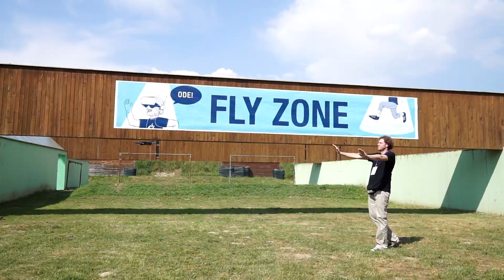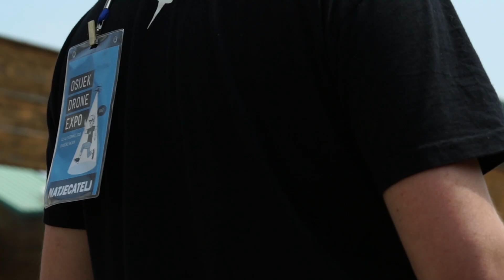Osijek drone expo [12. i 13.5.2018.]| Osijek031.com